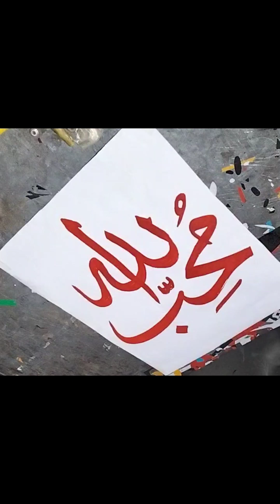how to write name new style